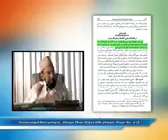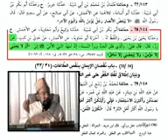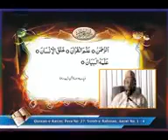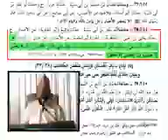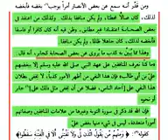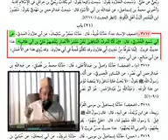Hazrte Aliرضی اللہ تعالٰی عنہ se Jo Mohbat karta he wo Momin Hoga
Mouju:-Shahadat E Hazrat Maula Ali رضی اللہ تعالٰی عنہ by Farooque Khan Razvi

Part:-2... New Bayan.
1# Hazrte Aliرضی اللہ تعالٰی عنہ se Jo Mohbat karta he wo Momin Hoga
Or Jo bugj Rakhega wo Munafik Hoga
Lekin Abdul Haleem Ibne Taimiya Minhaju Sunna me Likha he Jo Hazrte Aliرضی اللہ تعالٰی عنہ se bugj Rakhega tab bi wo Muslman hi he

2# Hazur صلي الله عليه وسلم ke Vishal ke bad Sahaba e Kiram ko Munafiko ko pahchana Muskil ho gya tha to Jis pe shaq hota waha pe zikre Ali رضی اللہ تعالٰی عنہ kerte the
Chehre pe Muskrahat he to Muslman tha
Or agar chera Ka Naksa badal gya to Munafik
Hazrte Ali رضی اللہ تعالٰی عنہ us time me Iman ki pahchan bne

Sunni Hanfi Organization Official Channel on  YouTube and daily motion